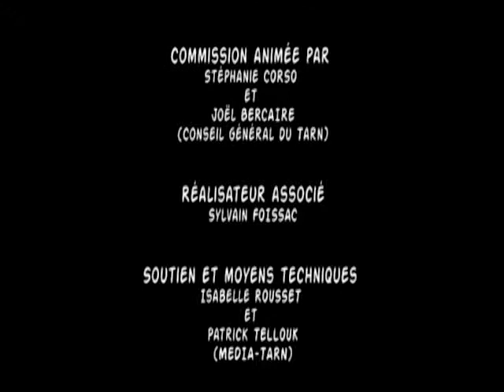Conseil Général Jeunes 81 - Commission de Lutte Contre les Discriminations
Film documentaire sur les discriminations réalisé avec de jeunes collégiens élus au Conseil Général Jeunes du Tarn d'octobre 2011 à avril 2012.